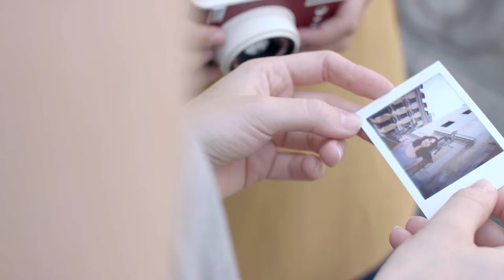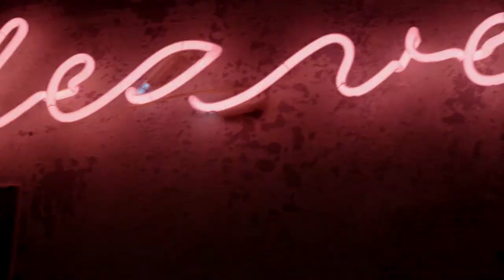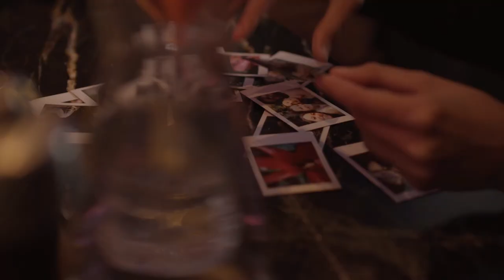Lomo'Instant Automat - Vienna